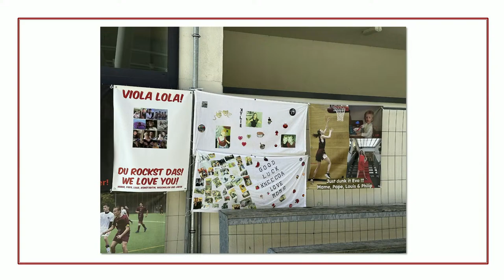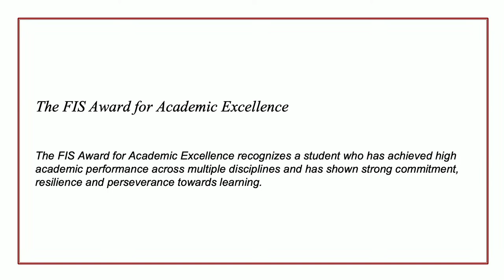Graduation 2023 - Frankfurt International School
Live from the Frankfurt International School’s Sports Hall.
Pre Show starts at 13:55
Ceremony starts at 14:00